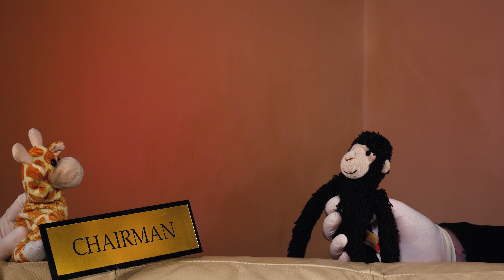#31 BONGANI DID WHAT?!? The Chairman - Stuffed Productions - Funny Plushie Videos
Watch our previous Big Ted + Fred video:
- STRANGER DANGER!! - Big Ted + Fred Safety Talk - Funny Plushie Videos

See More Funny Stuffed Animal Videos from Stuffed Productions :

- ROMEO & JULIET by Stuffed Productions
- FUNDRAISING FOR STUFFED PRODUCTIONS? with Reverend Rumpet - Funny Plushie Videos
- THE BIRDS AND THE BEES - Big Ted + Fred Funny Video

BONGANI DID WHAT?!? The Chairman - Stuffed Productions - Funny Plushie Videos

Video Description:
Bongani has taken over Stuffed Productions, Growler is OUT, Bongani is IN!! Thats right! Im in charge now, and you better remember it! Im going to make this channel the best one youve ever seen and I'm going to do way better than that Stupid Growler.

So yeah theres going to be some BIG changes around here. Ive already spoken to Miles and Peter and they seem relatively supportive of the switch, weirdly Growler didnt seem to bothered either... Although I think he thinks Im gonna fail! But im going to prove him wrong!

Stuffed Productions creates funny stuffed animal videos created by Growler P. Bear and his band of stuffed animal actors. These short funny animal videos (or at least thats the intention) are created for a wide audience but do contain some more adult themes at times. The videos utilise plush toys / plushie toys, stuffed animals,  but these funny animal videos are definitely not just for kids. Subscribe and follow Growler the Polar Bear, Bongani the giraffe, Celia the Seal, Posh Peter the hedgehog, Stalin the evil meerkat, Reverend Rumpet the elephant and the rest of the cast in their attempt to create and run a successful YouTube channel and the issues, conflicts and hilarious interactions that ensue.

Keep up with Growler and friends through our various social medias for more funny videos:

We make this web series in our spare time, at this point we are unable to monetize the channel. However, if you enjoy our videos, we would appreciate it if you could leave a monthly pledge on our new Patreon page which you can find Any money raised will go solely to improving the quality of the videos.

Please check out the rest of our funny videos, leave a comment letting us know what you like or dislike and we will keep you feedback in mind for future videos.